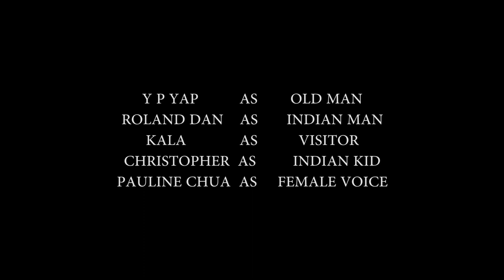Breathe Slowly Short Film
Breathe Slowly tells a tale of an old man who was abandoned by his daughter. Been filled with sadness, he soon met hope and call it home. ..

Written By : David Yap, Sincere Care Home
Directed by David Yap
Cinematographer :Darrell Boo
Sound Engineer : Elijah
Location Provider: P.C.C and Sincere Care Home
Yap Yee Peng as Chinese man
Roland Dan as Indian man
Kala as Visitor
Christopher as Kid